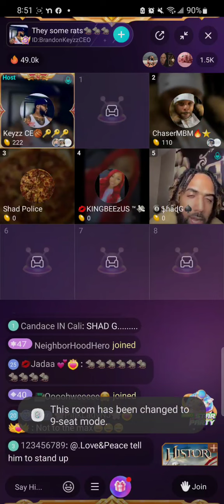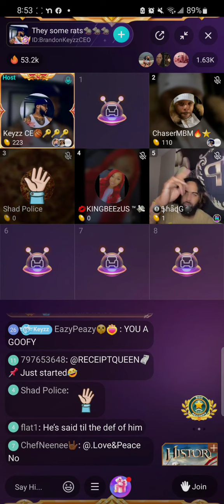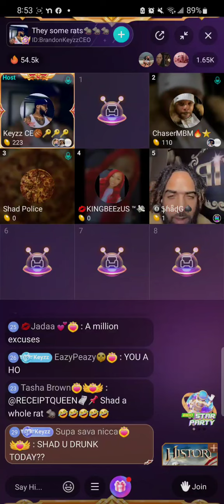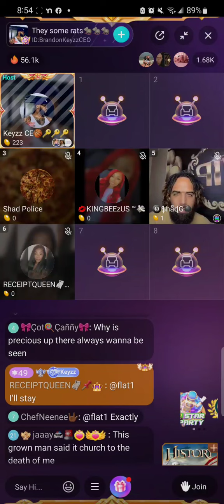ShadG VS Chaser Joker & Brandon